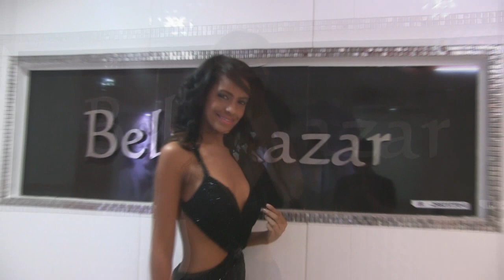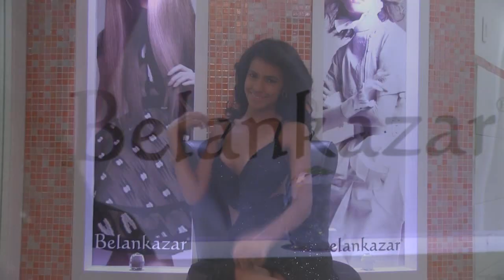Video Book Gina Solano Belankazar 2016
Model Video Book de Gina Solano,  grabado en las instalaciones de Belankazar, Abril 2016.